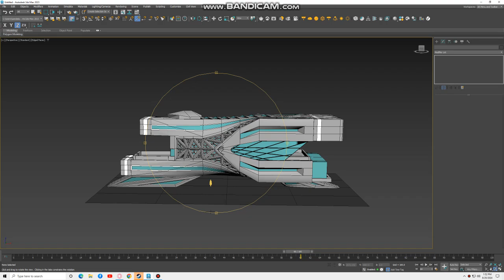ULTRA MODERN OFFICE SPACE CONCEPTS AR.SHAHMEER LAKHO